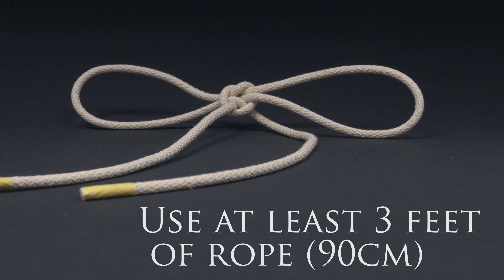Rope restraints- rope handcuffs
This video demonstrates how to improvise restraints from a piece of rope. The technique is extremely quickly and the restraints are very secure.

Happy tying!